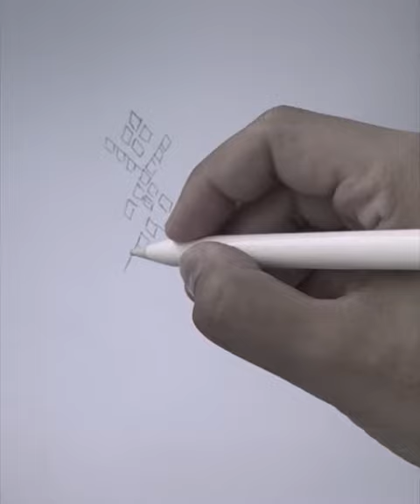Naqda Collection 2022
Introducing our 2022 Collection, Al Naqda , inspired by one of the most practiced crafts by women in Bahrain and the Gulf in the last century, we have selected the most prominent patterns and revived the tradition by embossing them with gold and silver resembling the silver and gold threads used on traditional dresses.

Each pattern has a name and will create a collection of modern , practical and fashionable products.

Our packaging is made by Bahraini women from Awal society who are still practicing this craft , we wanted to make sure we empower them and introduce this beautiful craft in a modern way to our generation .